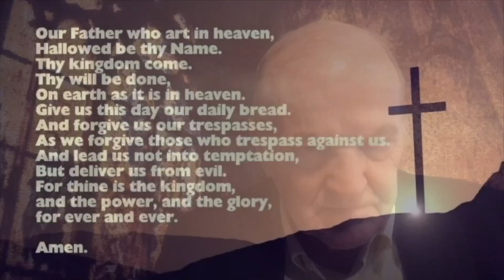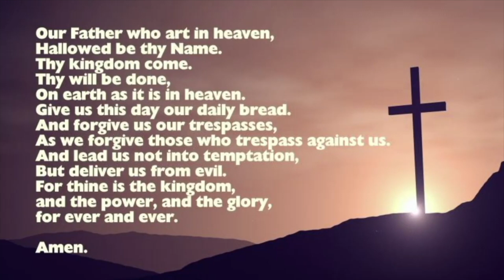Music and Meditation Episode 187 - Praise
Music and Meditation with Rev. Fred and Sharon Moore.  Sharon plays the piano and Fred offers the sermon.  This episode: Praise

Opening Hymn: Praise Him, Praise Him